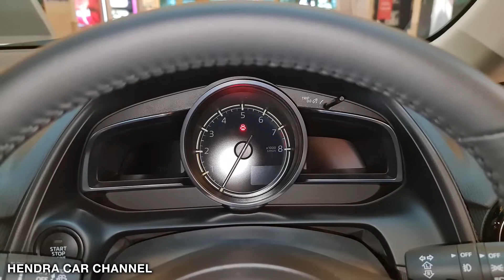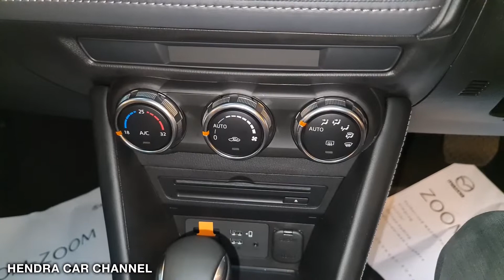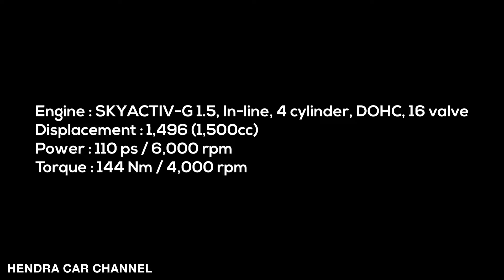Mazda CX-3 1.5 Sport (2021) - Exterior and Interior Tour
Harga : Rp 356.2 Juta (OTR Surabaya) per April 2021
Khusus warna Soul Red Metallic, Machine Grey & Polymetal Gray Metallic di kenakan tambahan biaya Rp 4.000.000

00:00 - Exterior
03:56 - Interior First Row / Interior baris Pertama
09:05 - Interior Second Row / Interior baris Kedua
10:37 - Rear luggage / Bagasi belakang
11:29 - Engine / Mesin
12:00 - Engine specifications / Spesifikasi Mesin